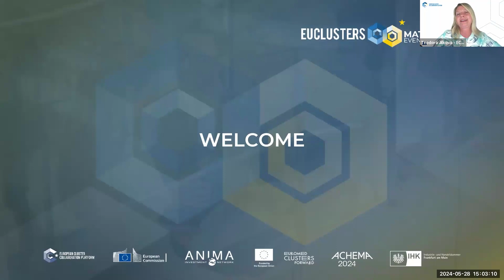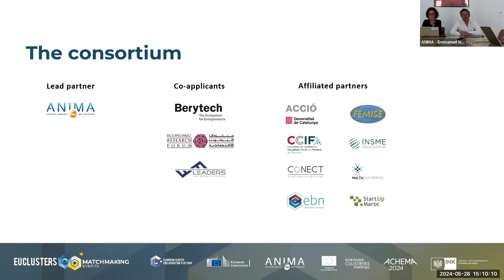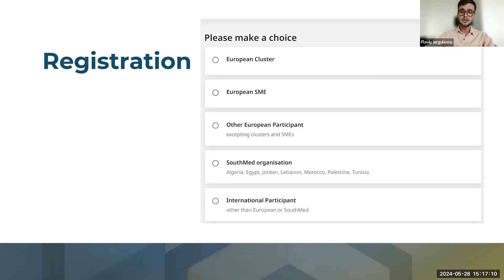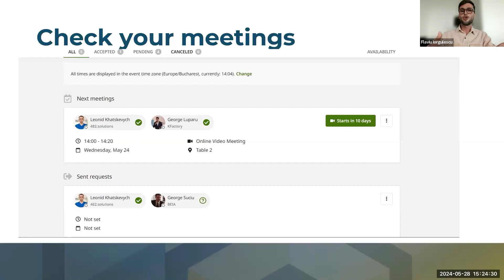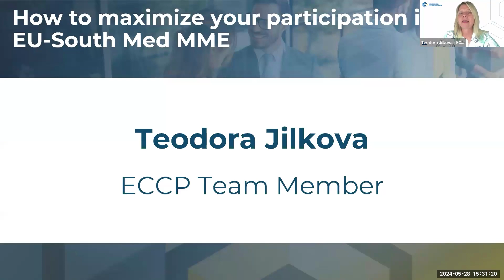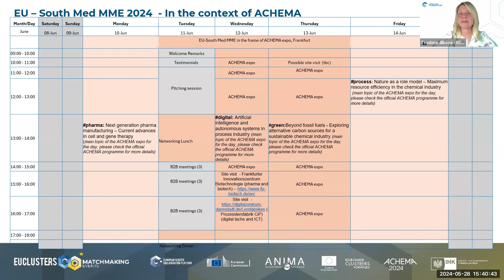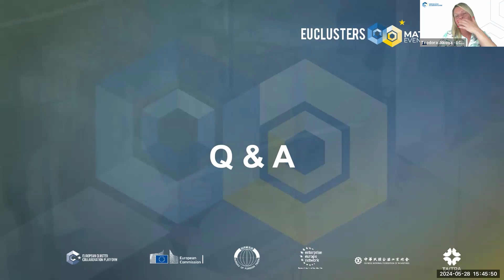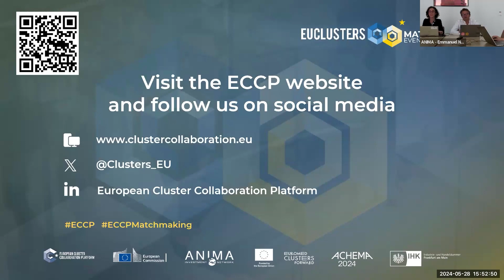Technical Webinar: EU-South MED Matchmaking Event 2024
The European Cluster Collaboration Platform organised a technical webinar that will help future participants of the matchmaking event to make the most of their profiling in the B2Match tool and explain the procedures to optimise booking meetings.

The European Commission (EC) will organise the EU – South Med Matchmaking Event in the context of the ACHEMA expo, the world's leading trade show for the process industries, which will be held on 10-14 June 2024.